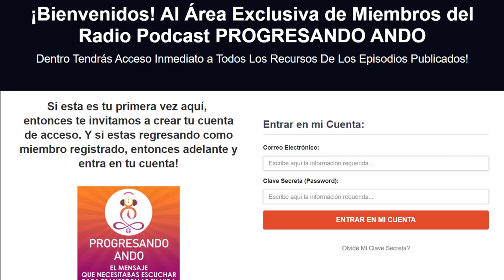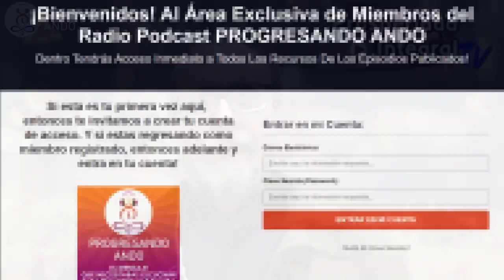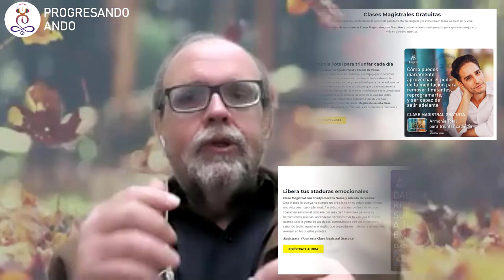7 Estados Mentales para el éxito con Alfredo De Vanna.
Los conceptos de ✨ éxito ✨ y estabilidad pueden variar para cada persona, y sin duda todo esto siempre apunta a conseguir sueños o consolidar metas, es decir, siempre ésta será la búsqueda interminable de los seres humanos, realizar sueños complace y da plenitud. 🙌🏻

Todos las acciones que te acerquen a tus metas, serán valiosas y grandiosas, todos los pequeños pasos que te lleven a ese objetivo serán sostenibles en el tiempo si eres constante y no te detienes, hoy junto a Alfredo De Vanna y HG Cibele podrás conocer los 7️⃣ estados mentales que necesitas desarrollar en su máximo potencial para poder lograr todos los objetivos que te propongas, y no solo eso, también descubrirás aquellos que te mantienen estancado y no te permiten avanzar, para identificarlos y poco a poco ir eliminando estos comportamientos, así que escucha este interesante episodio y trabaja por tu mejor versión ¡Ahora!

¿Quieres acceder a una fuente ilimitada de sabiduría y recursos digitales para potenciar tu desarrollo personal? Ahora puedes hacerlo con nuestra oferta especial de 7 días de prueba.🚨 Obtén acceso completo a todos los recursos disponibles en cada episodio del podcast: desde meditaciones 🧘🏻‍♀️guiadas hasta 📚libros digitales, guías de aprendizaje, tips de crecimiento personal y mucho más.

⚠️De este episodio obtendrás: Una Guía para poner en práctica los 7 estados mentales que te impulsarán a no rendirte en tu camino hacia el éxito, sino que te mantendrán enfocado en creen en ti y lo que deseas lograr.

Notas del episodio:
Minuto 03:58 ¿Qué significa el éxito? Definición interpersonal, va más allá de los paradigmas sociales
Minuto 05:58 ¿Te has planteado qué es el éxito para ti?
Minuto 08:30 Conoce los 7 estados mentales que te ESTANCAN y no te permiten alcanzar tus metas
Minuto 11:23 Descubre los 7 estados mentales que te MOTIVAN y te llevan alcanzar esa meta
Minuto 14:00 Vamos 1 a 1 a conocer el concepto de cada uno de los estados que te motivan
Minuto 19:46 Momento de reflexión ¿Qué es estabilidad para ti?
Minuto 59:53 Invitación a área de Membresía Exclusiva dentro de nuestro programa Progresando Ando